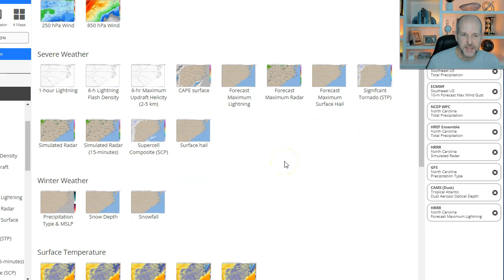Strong to severe storms possible in Charlotte: Brad Panovich VLOG 1/3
The new year will begin with the threat of severe weather in the Charlotte, North Carolina, area. WCNC Charlotte chief meteorologist Brad Panovich says the Charlotte metro is at a low risk right now, but there is potential for severe weather across North Carolina and South Carolina on Wednesday, Jan. 4, 2023.

There are tornado watches in effect from Kentucky through Tennessee into Alabama and Mississippi as the line of storms moves east toward the Carolinas. Brad Panovich details when Charlotte will see rain and what kind of storms this front could produce.

Most of North Carolina and South Carolina will be at a lower risk Wednesday with a higher risk as you head south toward Georgia and some parts of South Carolina. Brad Panovich says the highest tornado risk for the Charlotte area will be around 2%. That seems low, but on any given day it's closer to 0%, so that's a significant increase for this time of the year.

In this weather vlog, Brad Panovich has the latest forecast for Charlotte as we prepare for the potential for severe weather, including heavy rain, damaging winds and isolated tornadoes.